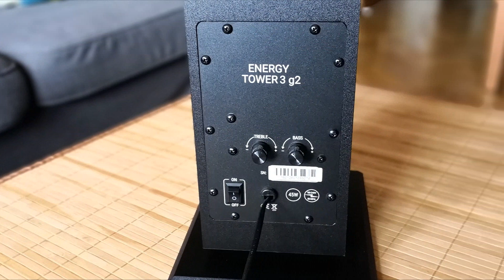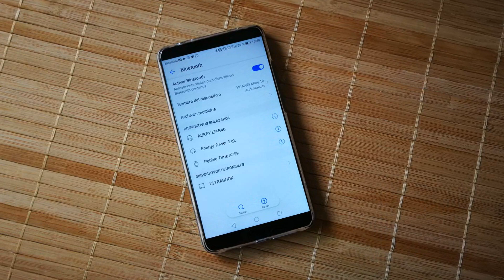ENERGY TOWER 3 g2 | Análisis en Español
Adquiere aquí tu Energy Tower

Analizamos en este vídeo la torre de sonido la empresa Española Energy Sistem, la Energy Tower 3 G2. Es un sistema de sonido 2.1 con 45W de potencia, varios altavoces y con unas características interesantes además de un precio de entre 60€ para su versión en Negro y 69,90€ en la de color Blanco.